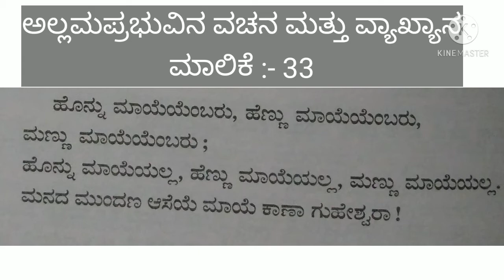ಡಾ ಎಸ್ ಪುಟ್ಟಪ್ಪ ಮುಡಿಗುಂಡರವರಿಂದ ಅಲ್ಲಮಪ್ರಭುವಿನ ವಚನ ಮತ್ತು ವ್ಯಾಖ್ಯಾನ ಮಾಲಿಕೆ...33